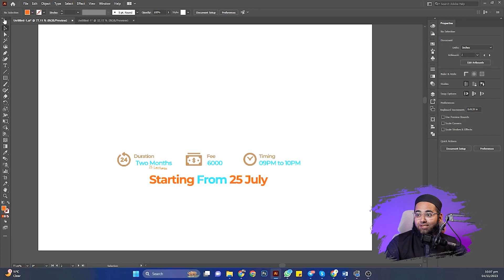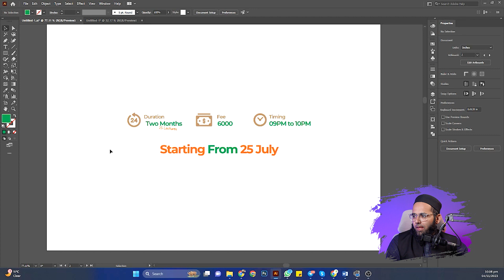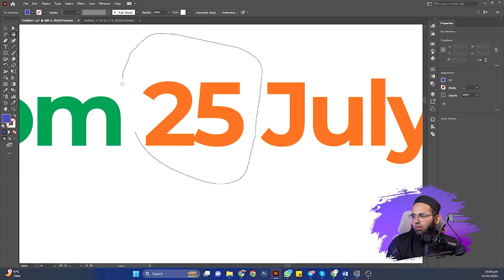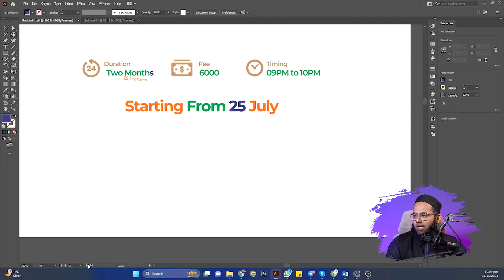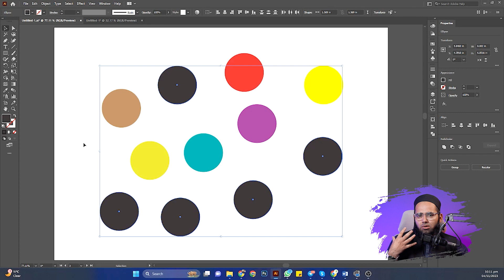Urdu and Arabic Graphic Designing Course 2023 || Lecture 08 || Adobe Illustrator Lasso Tool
"In Lecture 08 of our 2023 Urdu and Arabic Graphic Designing Course, explore 'Lasso tool' in Adobe Illustrator. Learn to unleash your creativity with diverse design choices. Join us for essential tips and tricks in graphic design.
 Adobe Illustrator Lasso Tool
how to use lasso tool illustrator
Unique and excellent platform for technology and Islamic courses۔